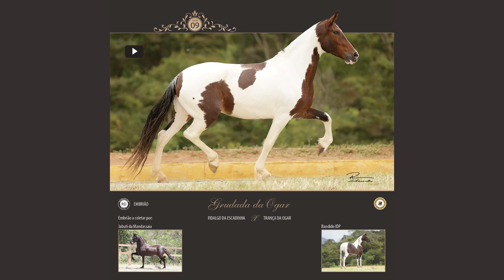Grudada da Ogar